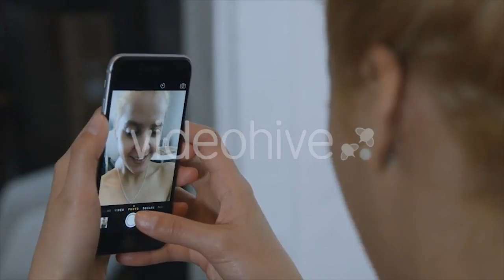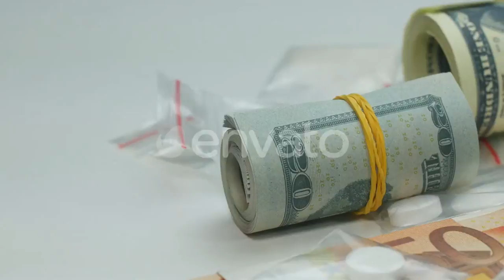Test Tube , Chemical Experience On Black Background - (science) Stock Footage | Mega Pack +40 items